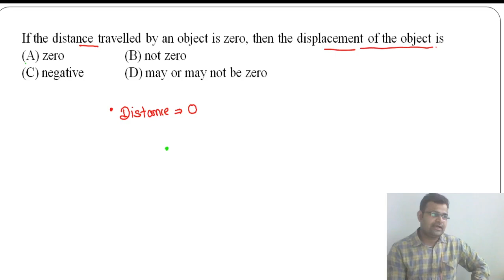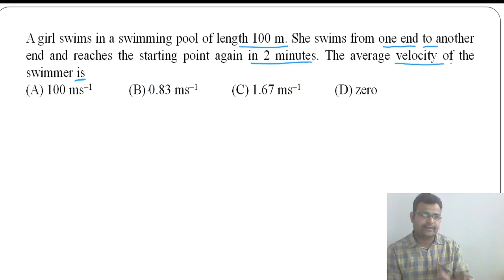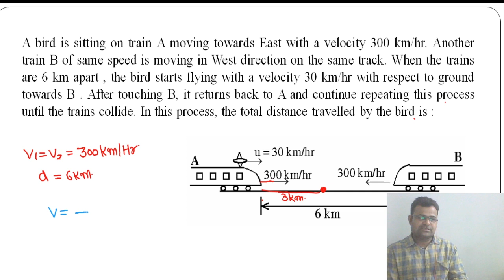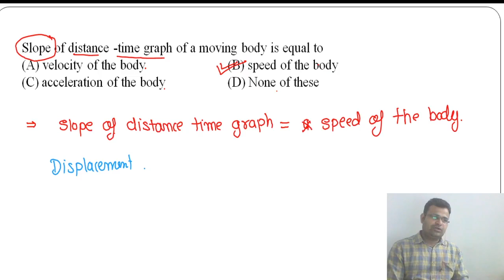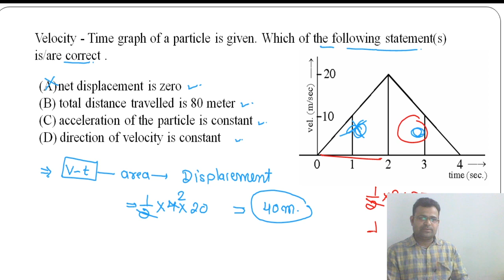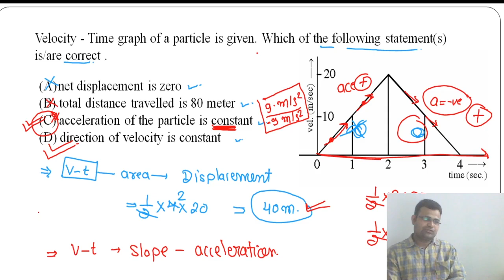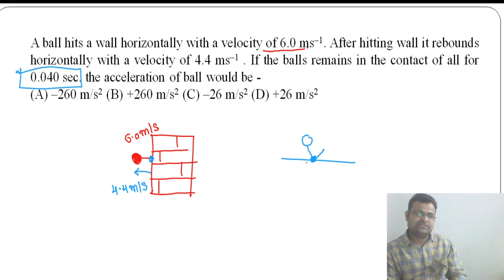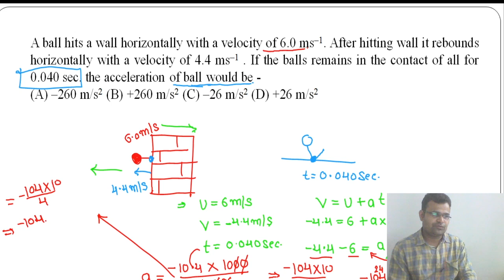Motion Class 9 Science Chapter 8 | NCERT | Lecture 10 | Kota Teacher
In everyday life, we see some objects at rest and others in motion. Birds fly, fish swim, blood flows through veins and arteries and cars move. Atoms, molecules, planets, stars and galaxies are all in motion. We often perceive an object to be in motion when its position changes with time. However, there are situations where the motion is inferred through indirect evidences. For example, we infer the motion of air by observing the movement of dust and the movement of leaves and branches of trees. What causes the phenomena of sunrise, sunset and changing of seasons? Is it due to the motion of the earth? If it is true, why don’t we directly perceive the motion of the earth? An object may appear to be moving for one person and stationary for some other. For the passengers in a moving bus, the roadside trees appear to be moving backwards. A person standing on the road–side perceives the bus along with the passengers as moving. However, a passenger inside the bus sees his fellow passengers to be at rest. What do these observations indicate?